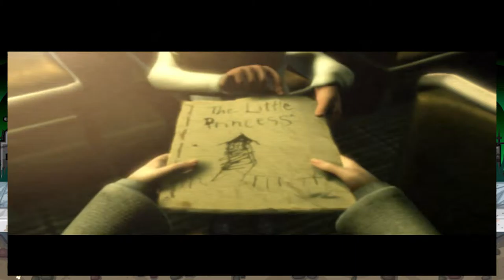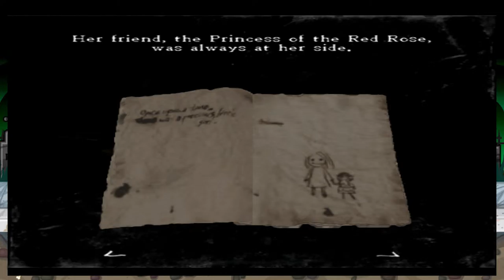Rule of Rose : Ep. 1 | Hot Donna - Deadbeat Gamer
Rule of Rose is one of those cult classics that really makes you wonder if meeting one of the fans is the safest things to do versus going to McDonalds.  From suggestive themes to floating fish, Rule of Rose keeps you wondering why you're pants are getting a tighter and please put down the tissues, this isn't that kind of show.  Wink.

Game Link ► Ebay